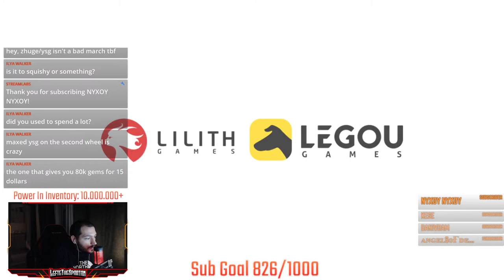Oh Yeah - KvK Registration Soon? - LIVE🔴 - Rise of Kingdoms #96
⚔️ Chaining - Gathering Gems - Events - Spectating - Rise of Kingdoms - Episode #96 ⚔️

🛡️ Please keep in mind that donations are not required or even expected and that if you choose to donate they are non-refundable. Thank you very much! Much appreciated! 🛡️

Perfect site for content creators that would like to use non-copyrighted music for their content.